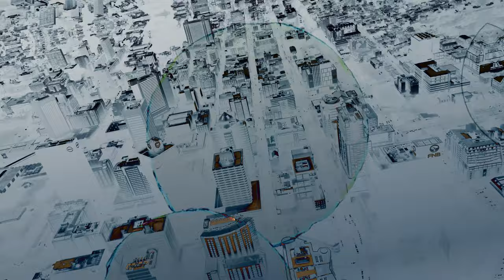Camarie Jones - Scary (Official Music Video)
Shot by Hustle Shot It